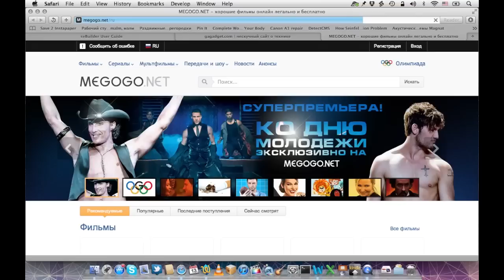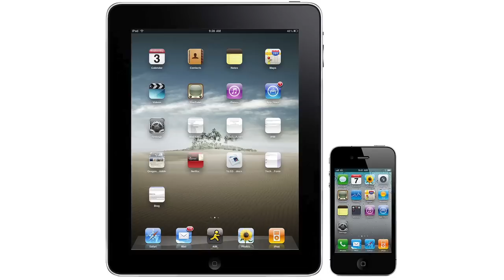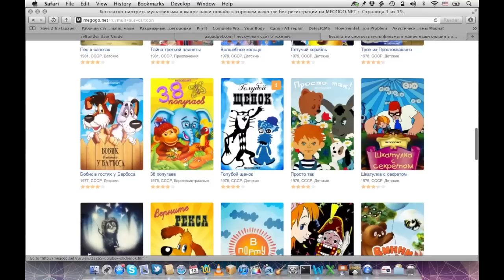Обзор онлайн-кинотеатра MeGoGo